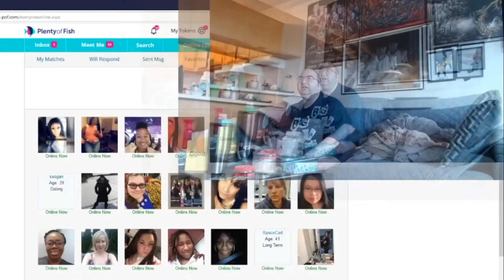DATING ADVICE for American Women Online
Will he find love?
Will she run the other way?
The saga begins.